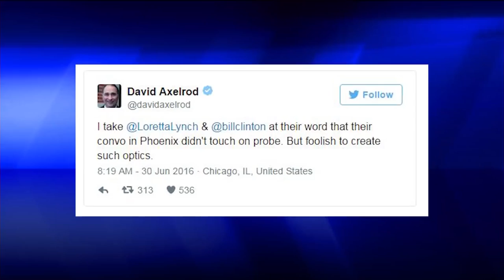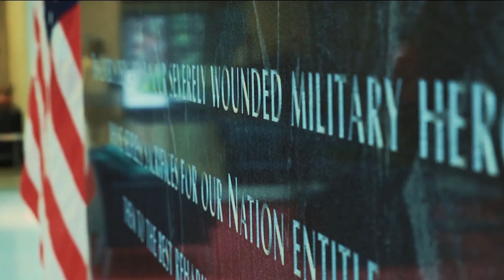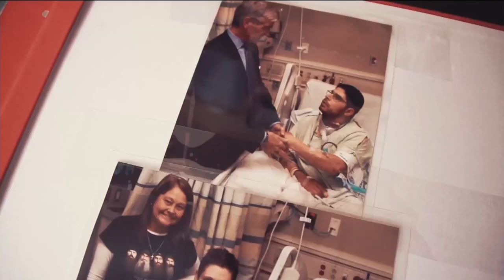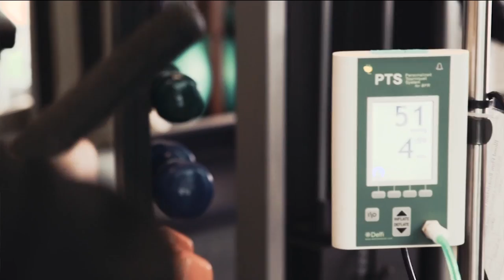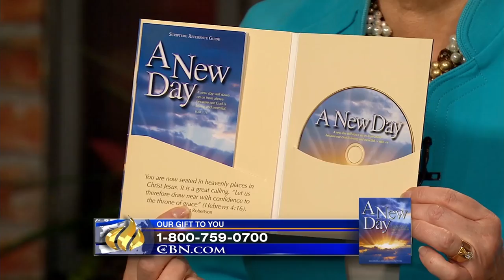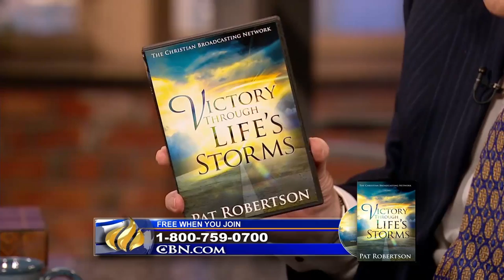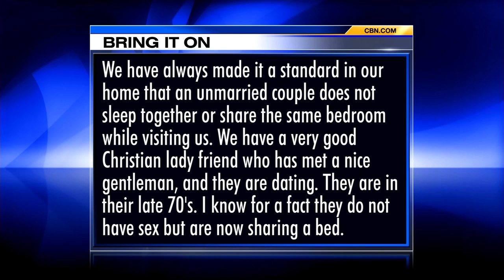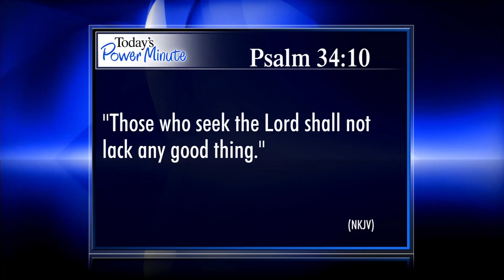The 700 Club - July 1, 2016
On April 2, 2014 a gunman at Fort Hood takes aim right at Angel’s husband. This military wife is left to hope for the impossible after the shooting.